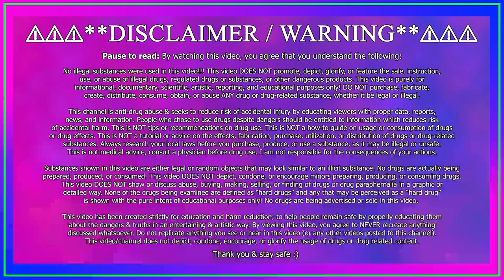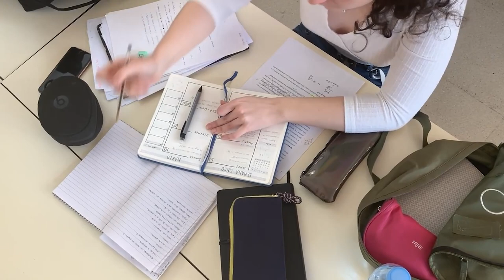𝗧𝗼𝗽 𝟱 𝗟𝗲𝗴𝗮𝗹 𝗛𝗲𝗿𝗯𝘀 𝗳𝗼𝗿 𝗦𝗺𝗼𝗸𝗶𝗻𝗴 🌿 Marijuana Alternatives & Herbal Smoke Blends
In this video I explain my Top 5 Legal Smokable Herbs! These are a alternatives to cannabis! Or if one is on probation and needs to pass a drug test but still wants to enjoy the relaxing & chill act of smoking!

//HERBS USED:
○ Mint Leaves
○ Green Tea

Chapters:
0:00 - What to expect
1:01 - Herb No. 1
2:02 - Benefits of Mixing Herbs with Ganja
3:49 - Herb No. 2
5:02 - Herb No. 3
5:58 - Herb No. 4
6:44 - Herb No. 5
7:36 - BONUS Herb

No illicit substances were used in this video! This video is for informational and educational purposes only; do not try this substance or any other substance, legal or not. By viewing this video, you agree to never recreate anything discussed whatsoever. Do not replicate anything you see or hear in this video (or any other videos posted to this channel). This video/channel does not condone or glorify the usage of substances.